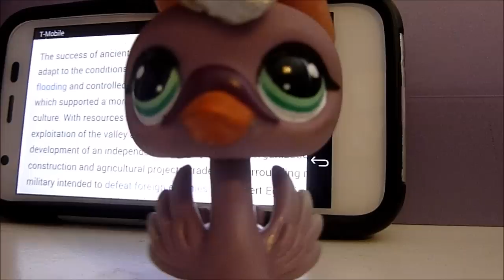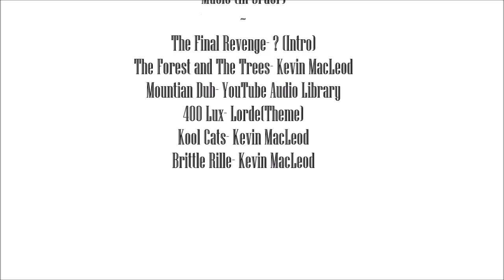LPS: Little Miss Popular~Episode1 S1 "Perfect Girl, Perfect Life"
Do you guys like the idea of this seires? Im going to be posting a updates video right after this to explain a few things but ya...
Nicole James is living the perfect life. Her family is super rich and she is not only dating the most popular boy in school but, she herself, is the most popular girl in school. Her best friend, Serena, is a lesser of average girl. The only reason people don't make fun of her is because shes friends with Nicole. Nicole doesn't feel like people should be able to tell her what to do, therefore she HATES homework, and usually never does it. So making the smarty-pants, Serena, do it is her only way to keep her grades up. While Serena is feeling like Nicole's slave, she does it anyway to keep her snobby friend happy.